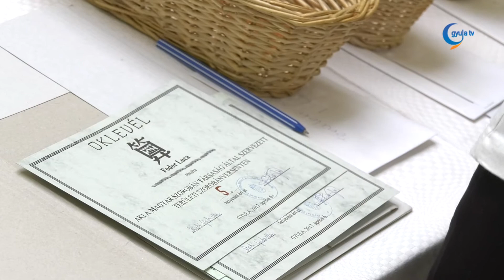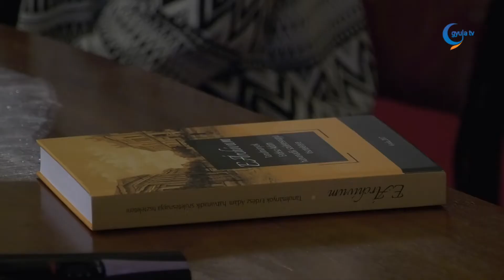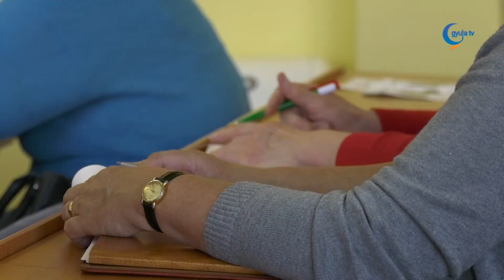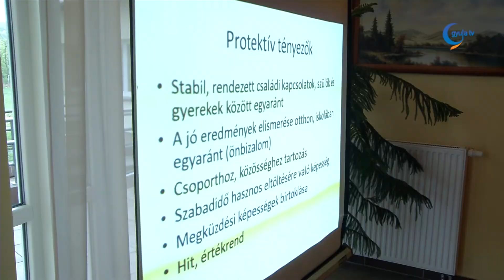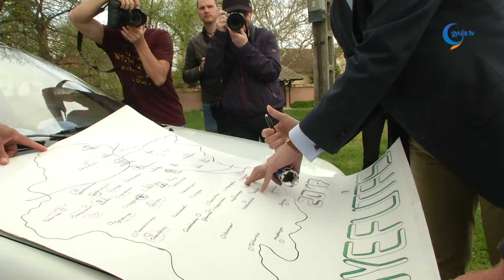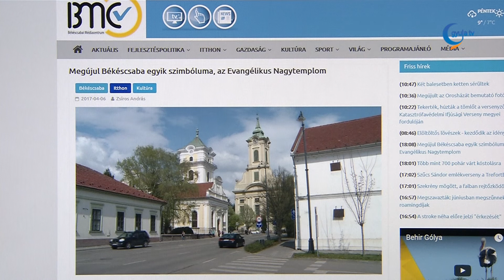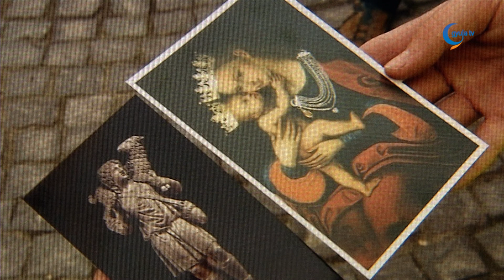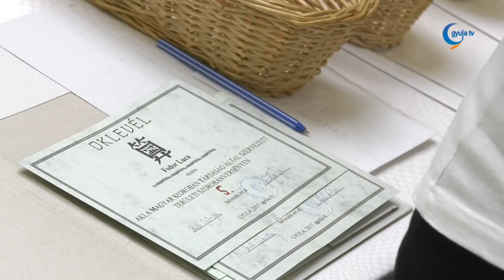Gyula Tv Híradó 2017. 04. 07.